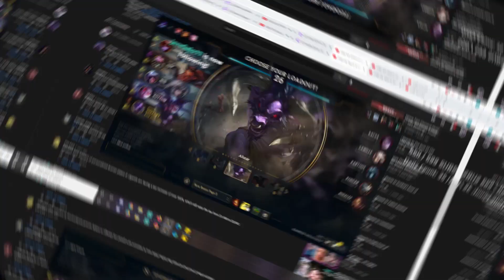Rank 1 Alistar Vs. Rank 1 Rengar